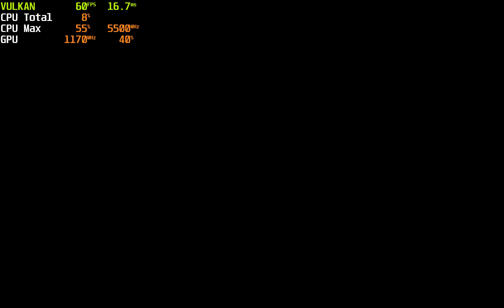Demon Slayer: Kimetsu no Yaiba - The Hinokami Chronicles v1.40 60FPS Mod | Ryujinx | Switch PC 4K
[System]
Extended DRAM to 6GB=True
[Graphics]
Renderer=Vulkan
PPTC Cache=True
Shader Cache=True
Audio Backend=SDL2
Anisotropy Filtering=Auto
Vsync=on

60FPS  Mod created by Hazerou ( v1.40 ).Thank you very much!